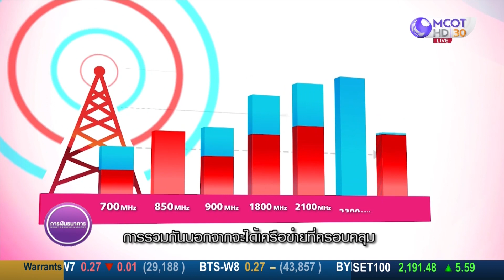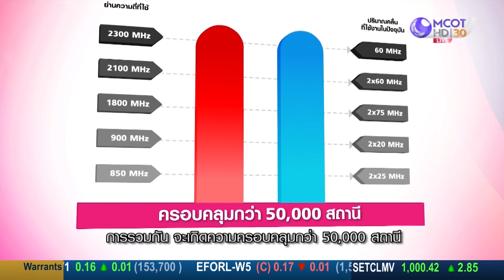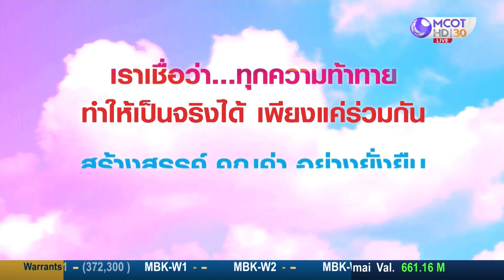ทรูควบรวม DTAC รวมกันแล้วดีที่แท้ทรู | 3 ส.ค. 65 | Money Daily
ทรูควบรวม DTAC